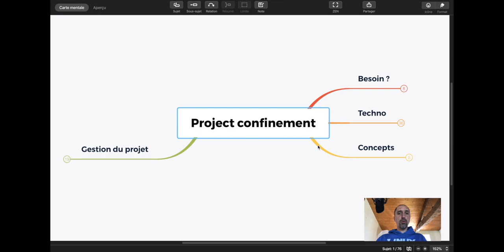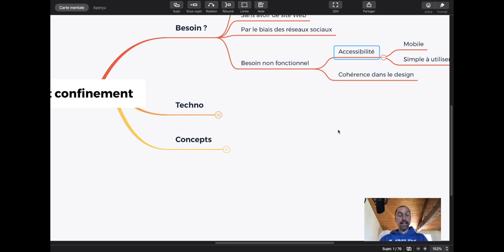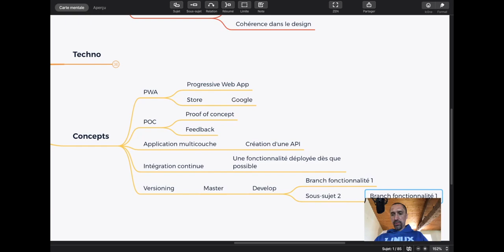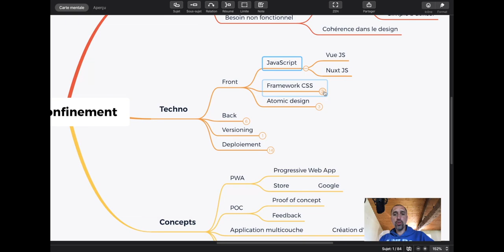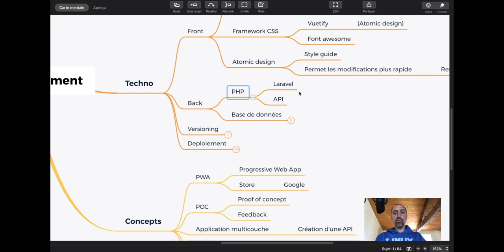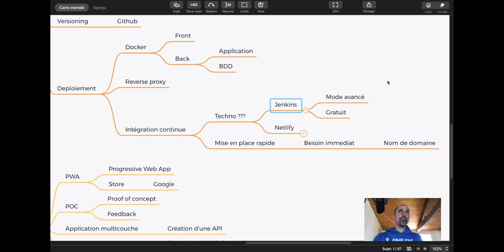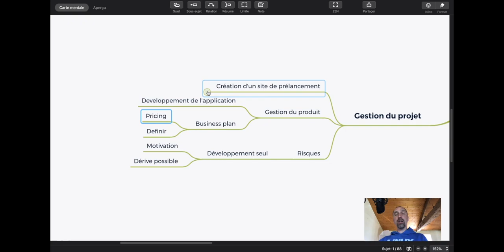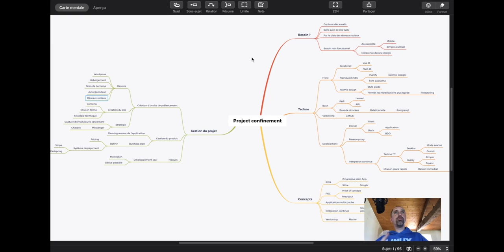Comment concevoir une application web ?